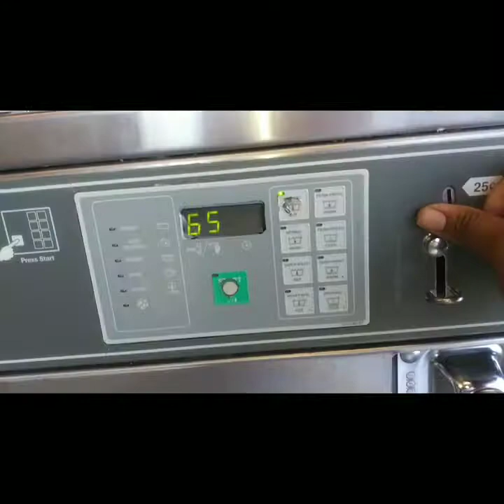Mom Life 4 Real! Life goes on.... A Few Days Of My Life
Today I share a few days of my life as a mom! Life goes on... Yes indeed it does. Now Life comes with ups and downs but we can't stay down! I am not tue same without my momma! I have times when I am down and have moments when I'm so busy I can't stop to count my loses! Day by day all I can do is strive to be the mom I had! Still pushing to do what mommies do! So spend a few days with us as we try to work this thing called life! With Many Chores, Appoinments, Shopping, and Running Errands, I still try and find time to make my kids feel special because they are! Have you ever lost someone so close to you before? If so let me know how you cope with the lost of a love one in the comment section below! We love you Royal Family!